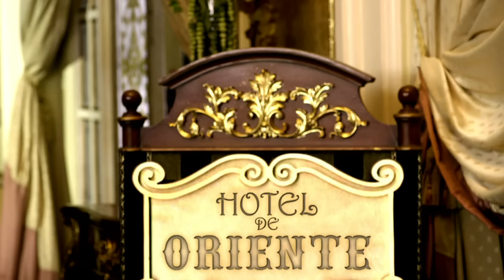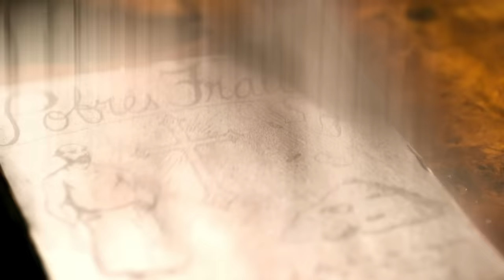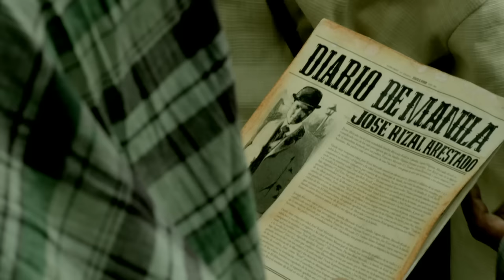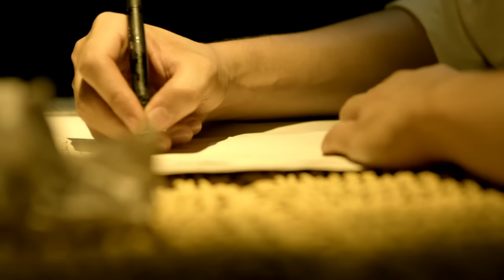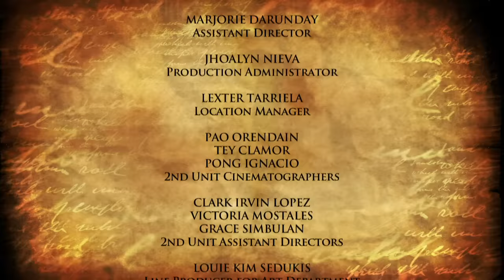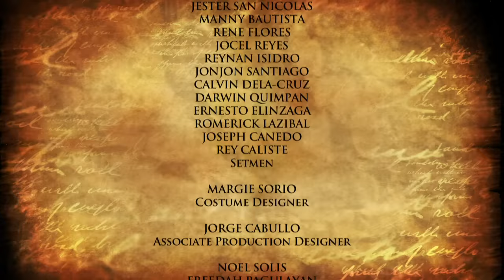Ilustrado: Full Episode 20 (Finale)